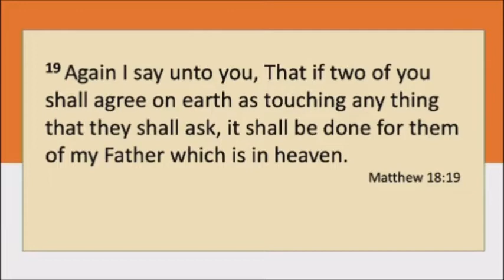Dr. Walter L. Staples - August 7, 2019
Temple Of Praise - Washington, D.C.